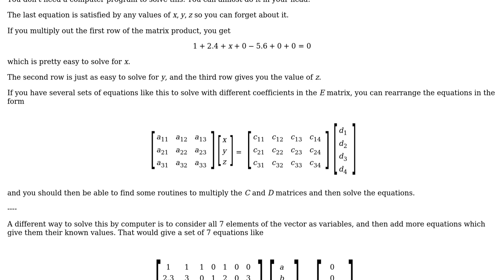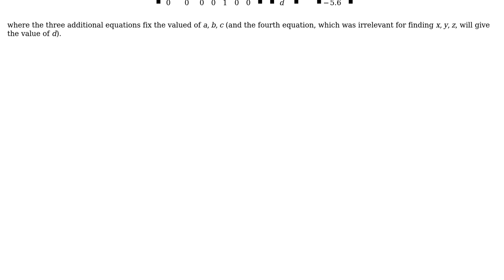Solving a linear mass balance equation in the form of Ax = 0 with variables in vector x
Engineering: Solving a linear mass balance equation in the form of Ax = 0 with variables in vector x

With thanks & praise to God, and with thanks to the many people who have made this project possible! | Content (except music & images) licensed under CC BY-SA | Music | Images & others | With thanks to user Luke Pretzie user alephzero and the Stack Exchange Network Trademarks are property of their respective owners. You are responsible for your own actions.